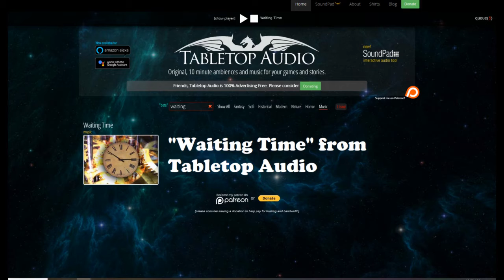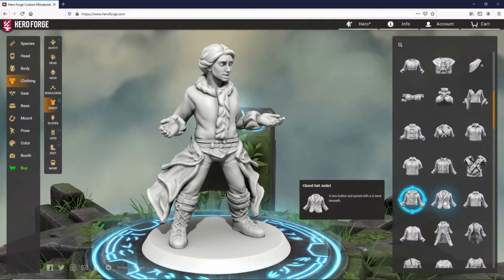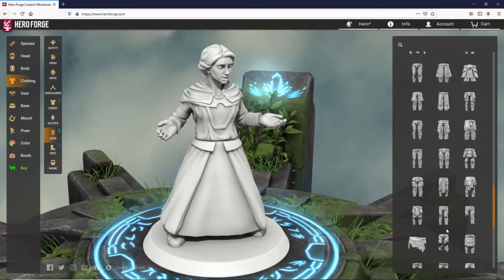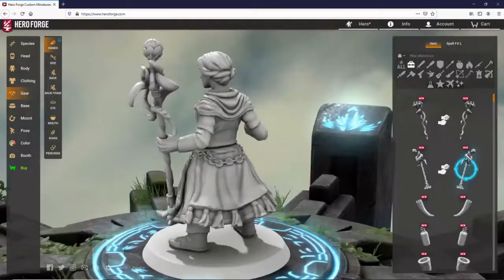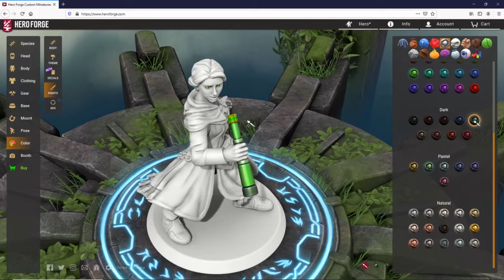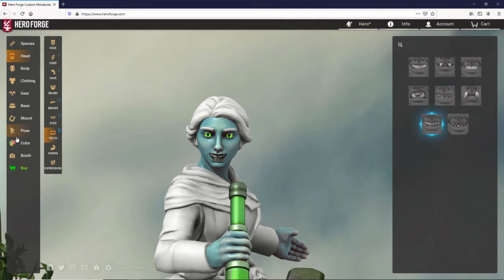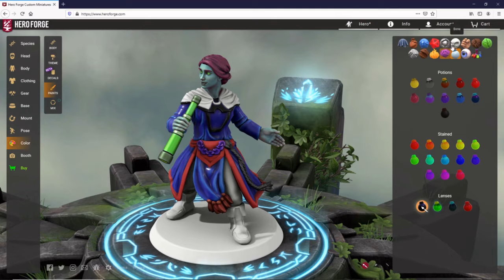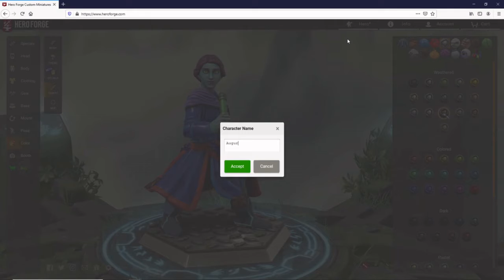The Augur Character Design - Hero Forge Build Only - No Discussion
This is the section of The Augur char gen video that is just the Hero Forge build.